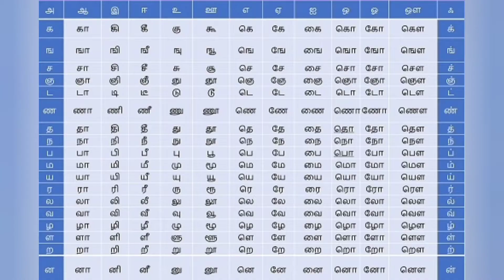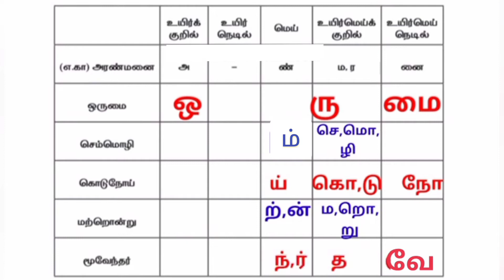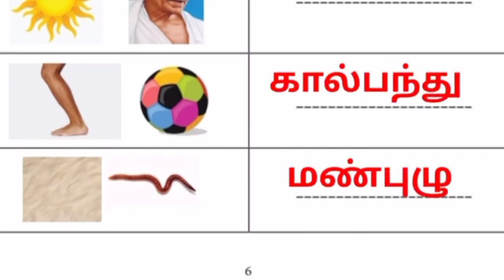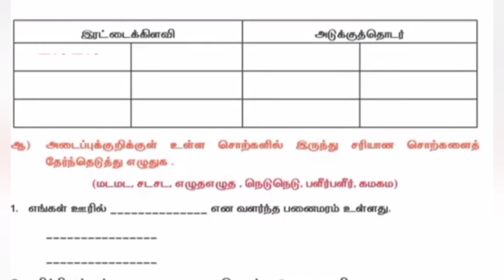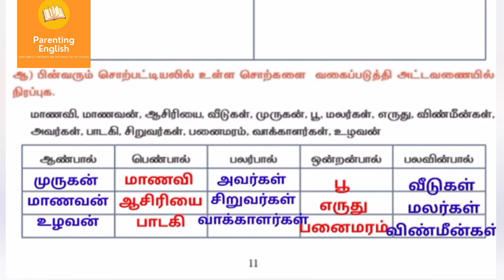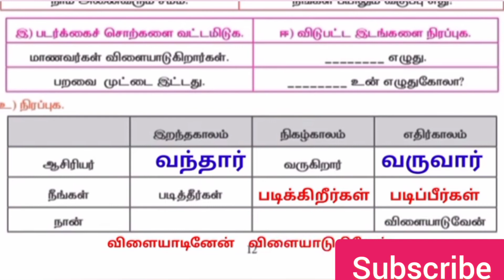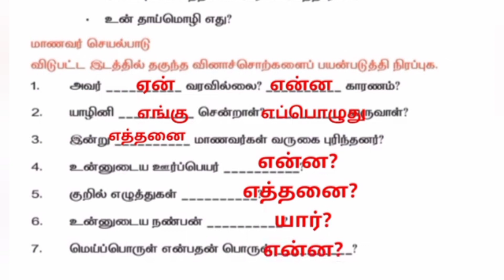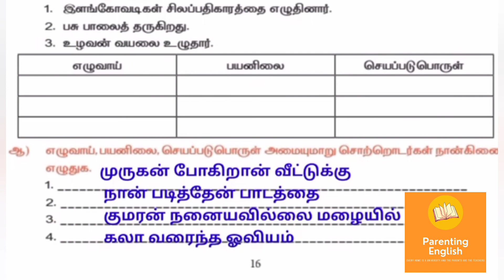6 ஆம் வகுப்பு புத்தாக்க பயிற்சிக் கட்டகம்|அடிப்படை திறன்கள்